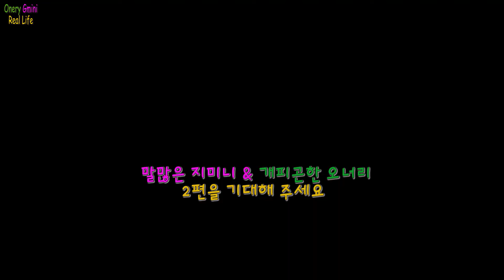말많은 지미니 & 개피곤한 오너리 /수다쟁이 고양이와 보스턴테리어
***화질은 설정에서 1080으로 보시면 좋아요***
Gmini Talk a lot  & Tired Onery[CC]

출처: Music ⓒ - Pop Goes the Weasel - David Scott